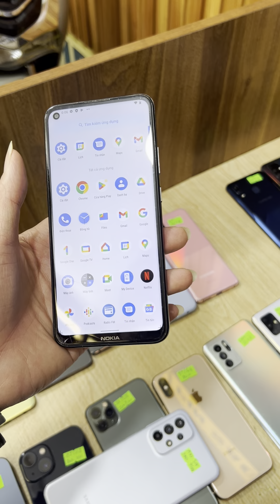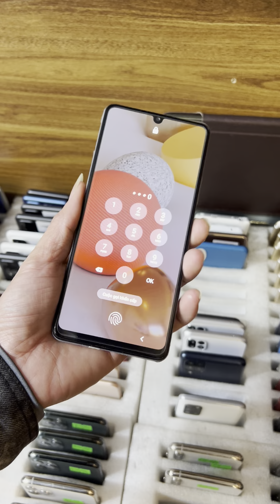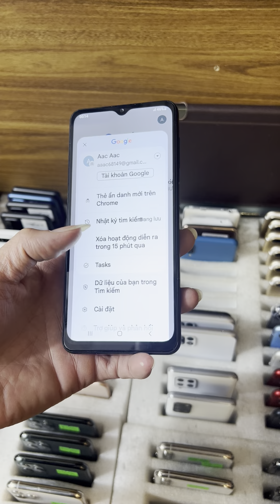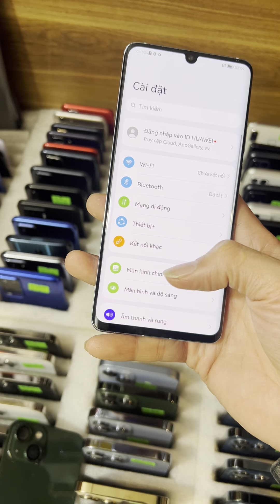Thanh lý chỉ từ 1.100k, 12pro max, 11pro max, 8G, Samsung A23 5G, Vivo, Rdemi nhiều lắm toàn chất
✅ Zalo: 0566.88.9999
✅ Fanpage: Thanh Tú Store

 ✅ Máy trên 3 triệu zin sẽ được bảo hành 6 tháng bao test 1 tháng
 ✅ Máy trên 3 triệu thanh lý được bảo hành 3 tháng bao test 1 tháng
 ✅ Máy dưới 3 triệu zin được bảo hành 3 tháng bao test 1 tháng
 ✅ Máy dưới 3 triệu thanh lý bảo hành 1 tháng bao test 15 ngày

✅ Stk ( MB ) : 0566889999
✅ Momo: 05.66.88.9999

♻️ Địa Chỉ
Cs1: 95 Phúc Tân, Hoàn Kiếm, Hà Nội ( cơ sở chính )
Cs2: 11A An Dương, Tây Hồ, Hà Nội
Cs3: Đại Hưng - Khoái Châu - Hưng Yên